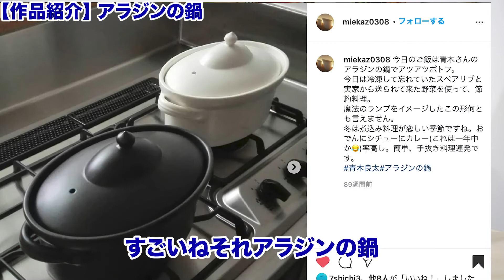【陶芸・作品紹介009】土鍋最強！すべてが美味しくなるアラジン鍋！！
SNS 陶芸家『青木良太』
【青木良太　HP】はこちら

【RYOTA AOKI POTTERY】オンラインショップはこちら